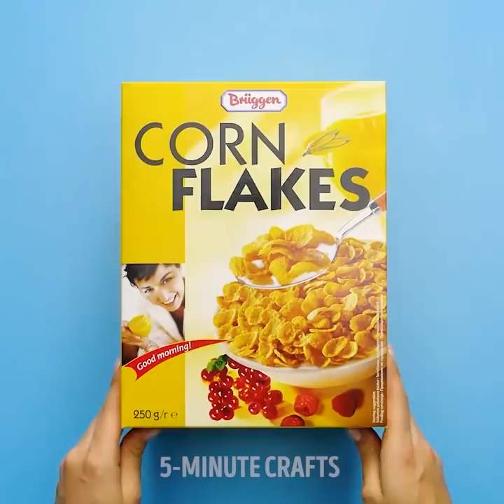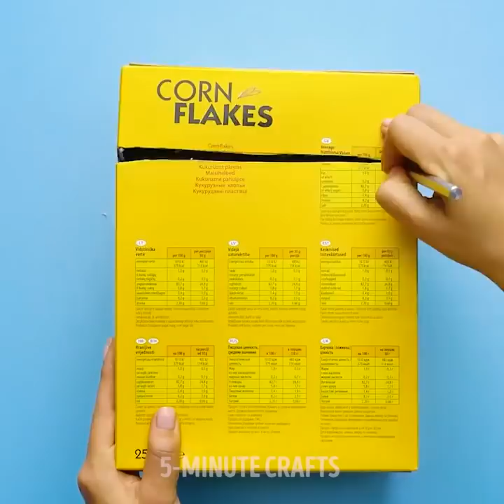24 USEFUL HACKS FOR YOUR HOME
TIMESTAMPS:
00:04 Cheap organization solutions
00:16 How to store your clothes
00:45 DIY jewelry organizer
01:53 Kitchen organization idea
03:28 Storage idea for underwear
04:23 Dollar store basket hacks
08:03 Amazing ideas from сardboard
08:13 Cute makeup organizer
08:35 DIY lipstick storage
08:58 Cool DIY shoe rack
09:53 Cute DIY desk organizer
11:43 DIY tape dispenser